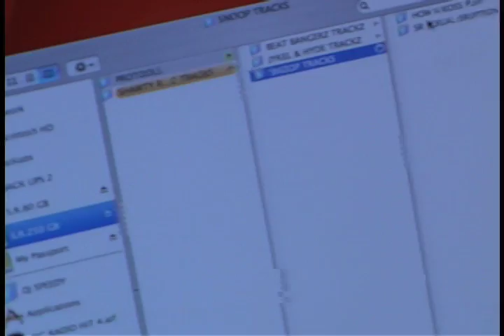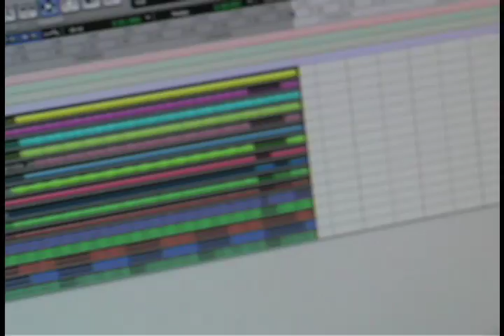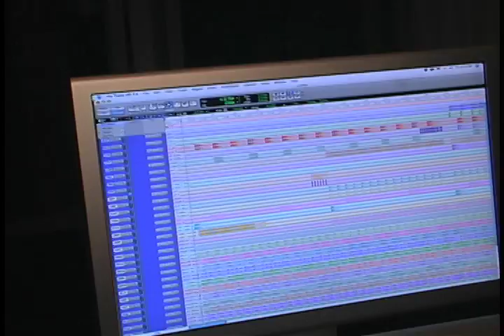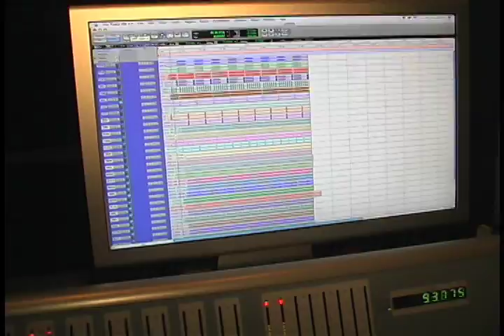SHAWTY REDD- (KINGSMENMEDIA.COM)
shawty redd clears up rumors about stealing beats.